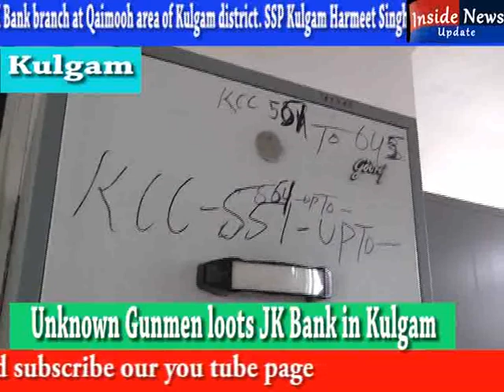Unknown Gunmen loots JK Bank in Kulgam